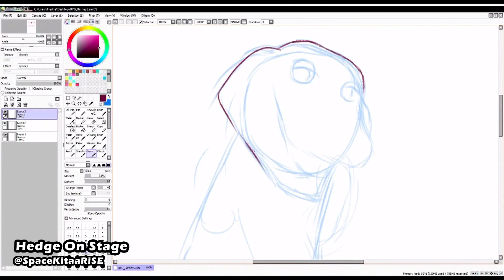Welcome to My Stage ! | HedgeOnStage Trailer | [ Little Devil Hideout ]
Let's learn more about Barney's history, and delve into a lot of other things together! I'm Hedge!

(This trailer was originally posted as a transitional trailer on Hedge's former YouTube account, Little Devil Hideout)